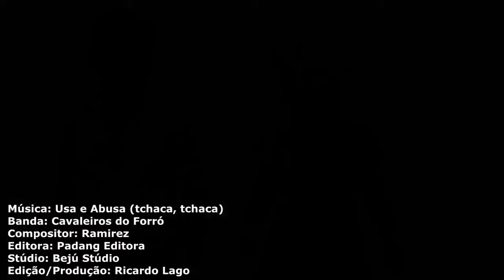Cavaleiros do Forró - Usa e abusa